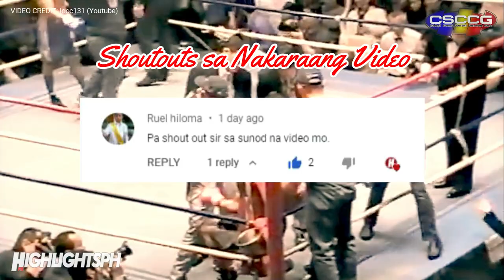PALAG-PALAG Kung Lumaban kay "DELUBYO" Megrino, KNOCKOUT ang INABOT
0:00 Intro
0:41 Round 1
3:00 Round 2
4:46 Round 3
7:14 Shout Out sa Nakaraang Video

Rey Megrino (18W 20L 3D) vs Kenji Kubo (1W 0L)
118 lbs  |  Korakuen Hall, Tokyo Japan

Pasuporta sa ating 2nd Channel mga Bai: HIGHLIGHTS STORIES